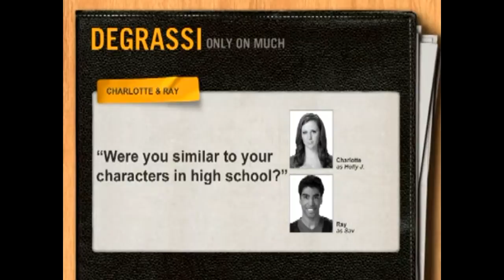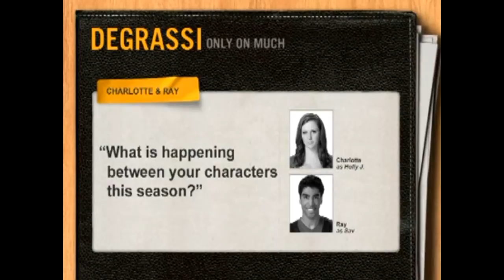Degrassi 10: Charlotte Arnold & Raymond Ablack